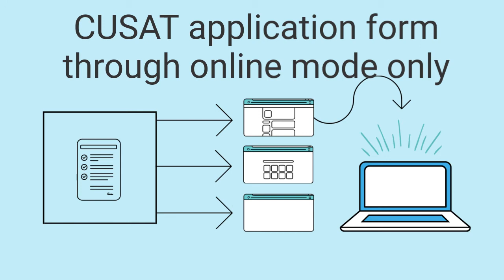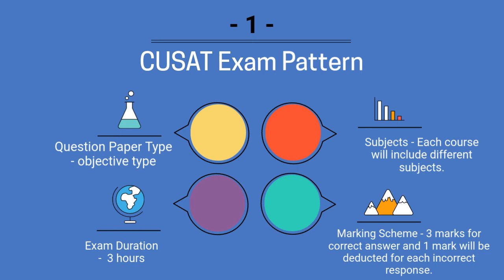CUSAT 2018 Application Form - Getentrance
Cochin University of Science & Technology, Kerala conducts Common Admission Test (CAT) for admission in various courses such as B.Tech, M.Sc (Photonics, Computer Science, Marine), BBA LL.B., B.Com LL.B., MA, MIP-PhD, LLM-PhD, MCA/MCA (Lateral Entry ), LLB, MVoc, MFSc, etc. To know more